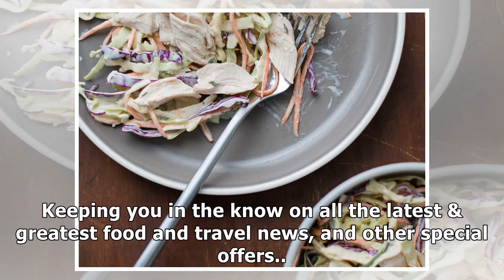Healthy Chicken Coleslaw